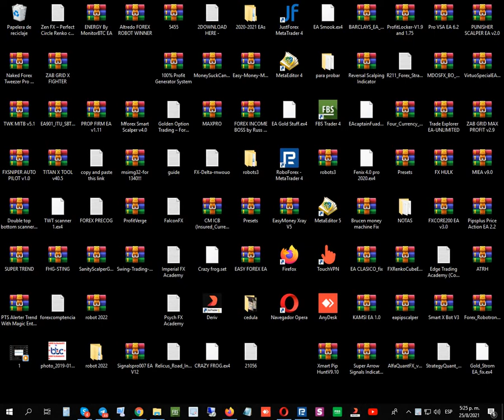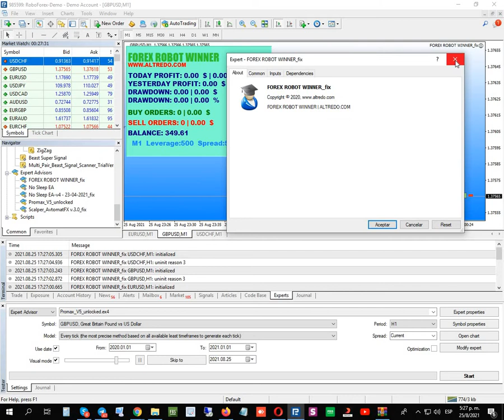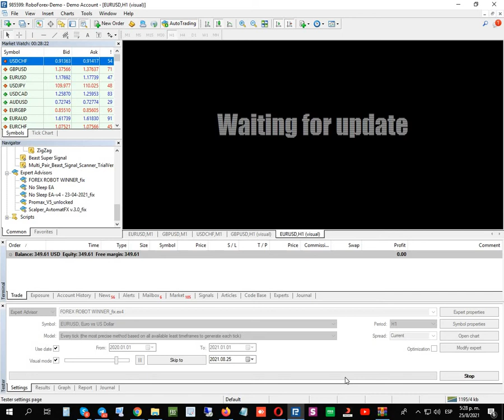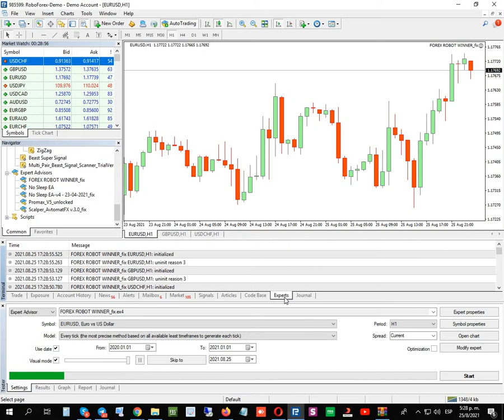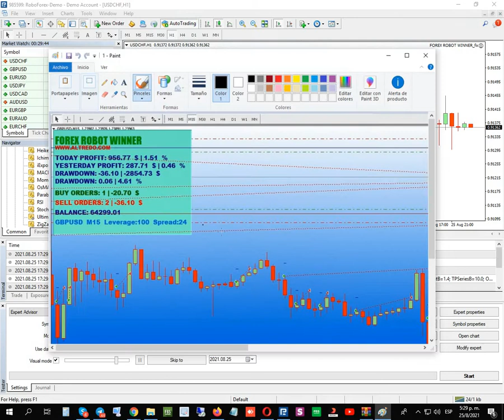FOREX ROBOT WINNER EA Unlimited MT4 System Metatrader4 15% Discount Using This Coupon – FOREXSTOREEA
Forexstoreea.com Altredo FOREX ROBOT WINNER EA Unlimited MT4 System Metatrader4 Forexstoreea.com
15% Discount Using This Coupon – FOREXSTOREEA